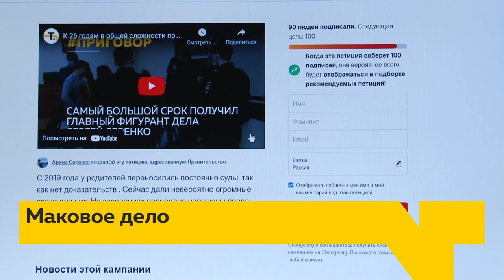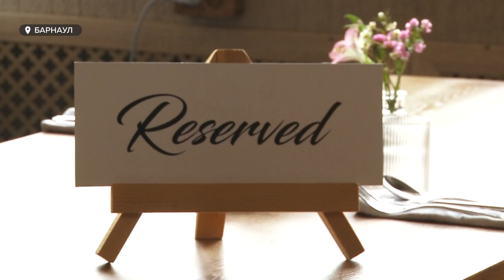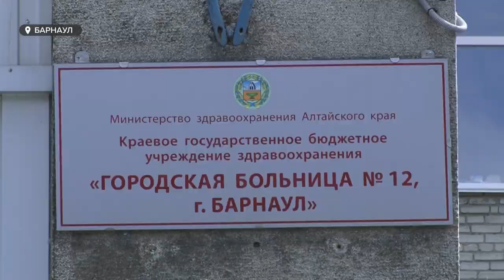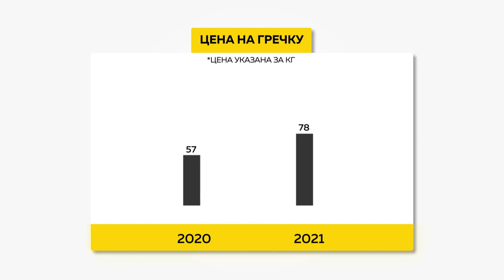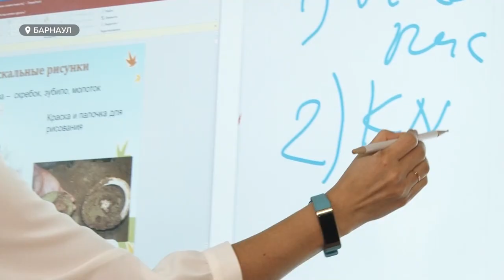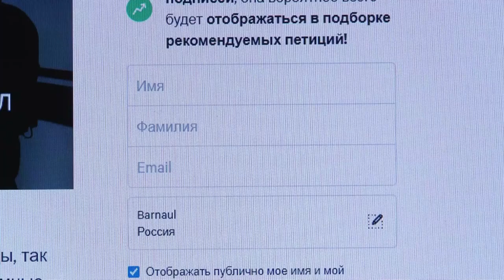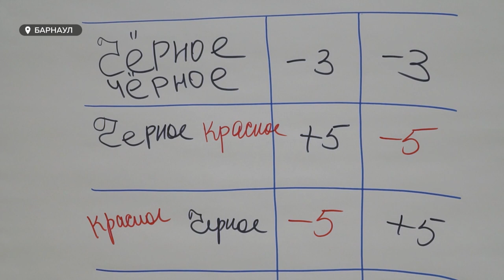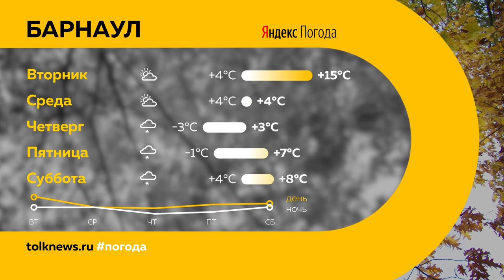«День с Толком». 25.10.2021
Смотрите в выпуске:
- Удалёнка, кьар-коды и общепит до 11 вечера. Как регион входит в новое ковидное время?
- Своё не дешевле. В Алтайском крае из-за неурожая могут вырасти цены на крупы
- Жители Алтайского края просят пересмотреть дело Сергея Серенко, которого осудили на 11 лет за сбыт кондитерского мака

00:00 Анонс
00:47 Дополнительные меры по борьбе с коронавирусом
01:23 Выявлено почти сорок тысяч новых заболевших
05:45 Жить посреди свалки
08:49 Цены на крупы
09:28 Проезд в общественном транспорте
10:05 Нетрезвый водитель
10:48 Международный день школьных библиотек
13:45 Сообщество краеведов
14:46 Пересмотр дела о кондитерском маке
15:29 Конкурс профессиональных траекторий
17:02 Чемпионата России по мини-футболу
20:22 Прогноз погоды